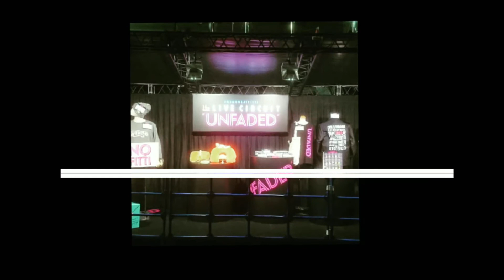【2022/07/28放送】SONGSの振り返り感想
不定期に動画を投稿しております。ポルノグラフィティさんが好きな20代男性です。

1ヶ月以上動画投稿しない可能性があります！

動画と全く関係ないコメントはお控え下さい。